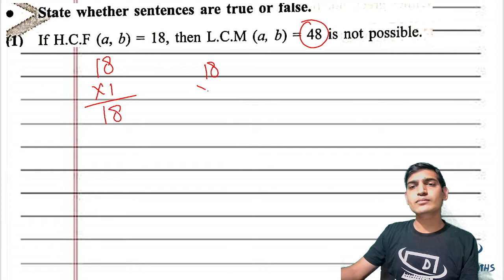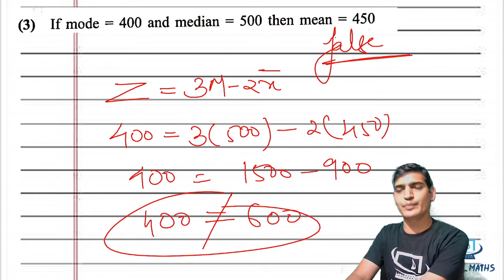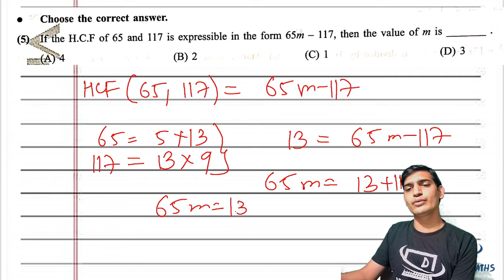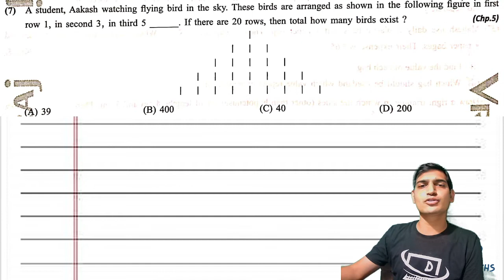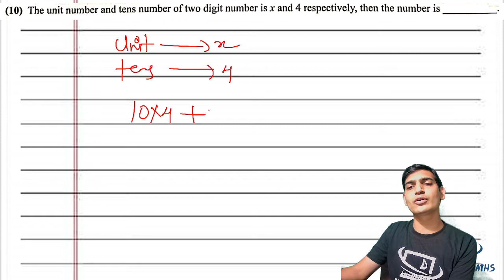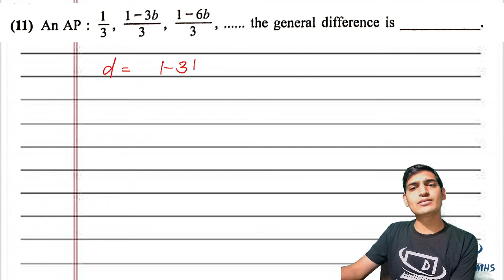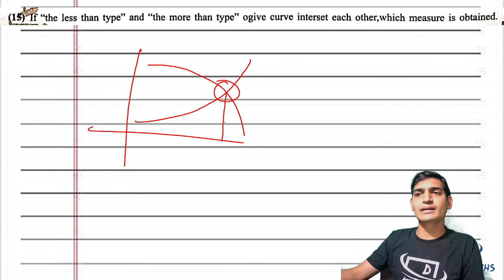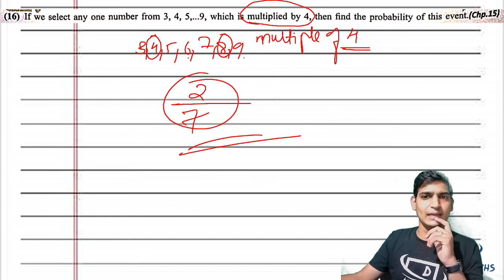Vraj Paper Solution 2021-22 | Paper 5 Section A | First Term Exam | Digital Maths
This video will give you the solution of vraj paper 5 section A of 2021-22 publication helpful in first term exam.

10th Maths and Science
Rd Sharma Class 10th
S Chand Class 10th

11th and 12th Combo Maths Text book
11th Maths NCERT
11th Physics, Maths and Chemistry Combo

12th Maths Part 1
12th Maths Part 2
12th Maths, Physics and Chemistry Combo

For writing Pad

With regards,
Digital Maths